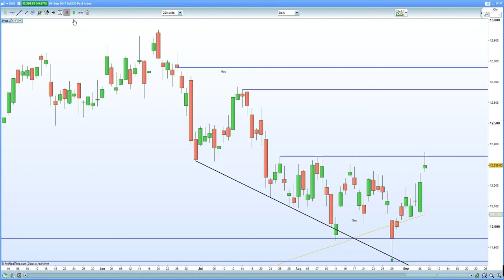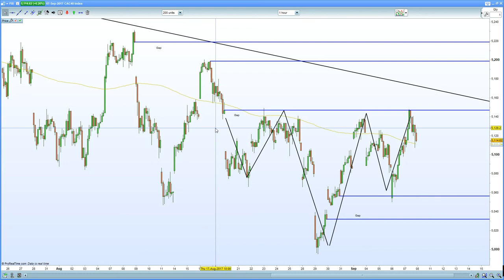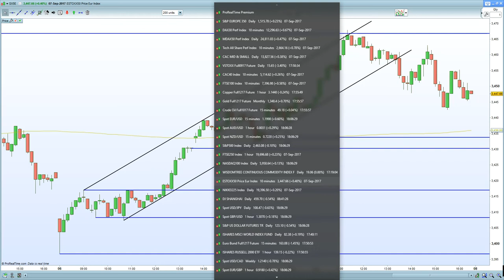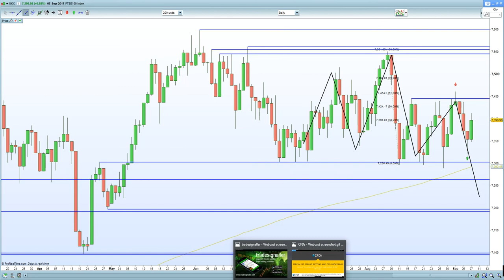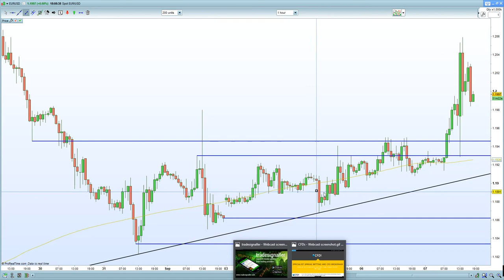FTSE 100 lifted above 7400 by strength in DAX 30 and CAC 40. Draghi disappoints